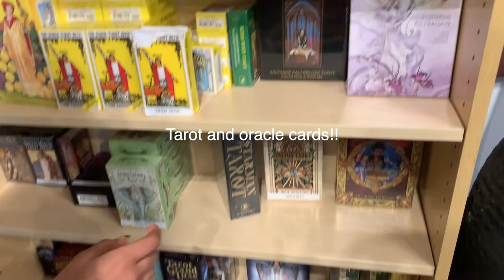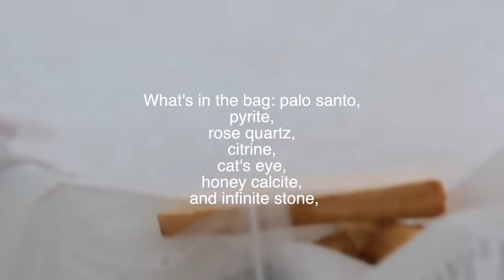vlog: quesabirria tacos, crystals, & a flea market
hi guys!! this is just a chill little vlog. we went to the flea market, metaphysical shop, and quesabirria food truck. so fun and fresh! woohoo!